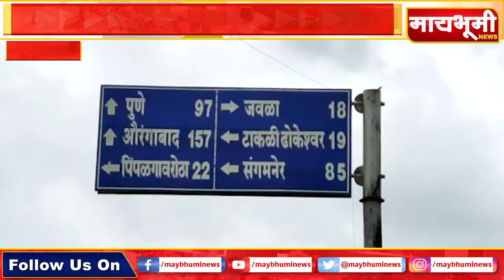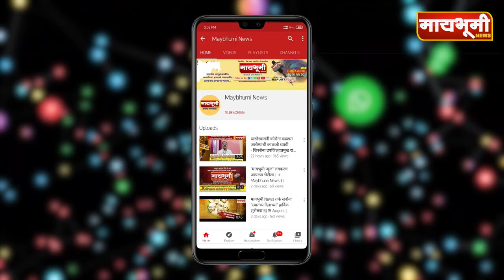तिसर्‍या लाटेचा धोका लक्षात घेवुन पारनेर शहरात सक्तीची रॅपीड टेस्ट - डाॅ. सुनिता कुमावत